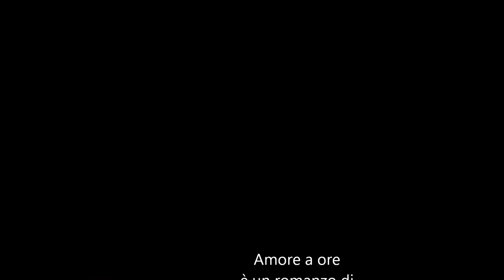Claudia Catalli legge "Amore a ore" / "Perché mi ami"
La giornalista Claudia Catalli legge una pagina di "Amore a ore". "Amore a ore" è un romanzo di Giovanni Bogani, edito da Cult. Si trova su Amazon e su ibs. Giovanni Bogani è un critico cinematografico fiorentino, autore di cinque romanzi. Tra questi, "Amore a ore" che racconta la storia di Luca e di Viola.